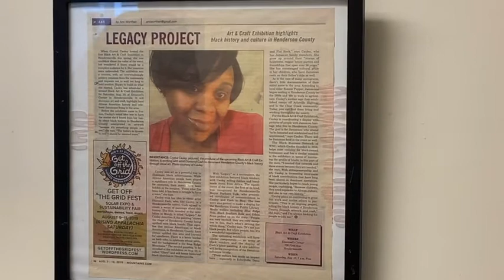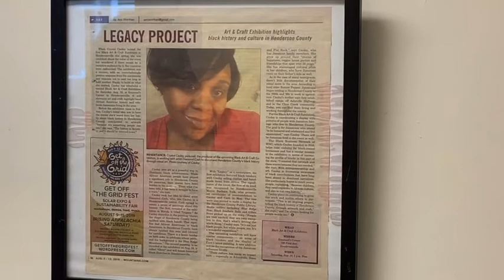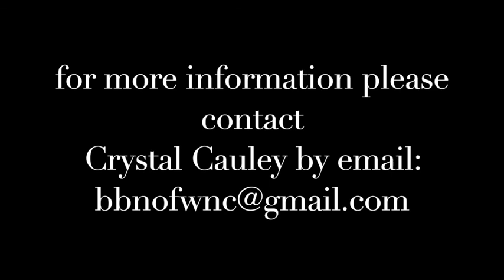Legacy: The African Art Collection of Crystal Cauley Aug2020